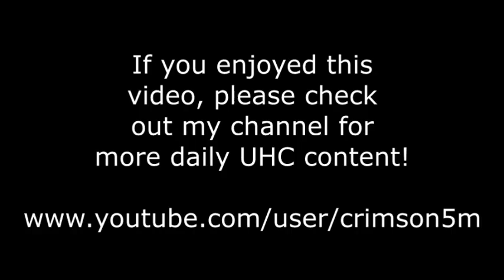me and tylarzz fight guava girl